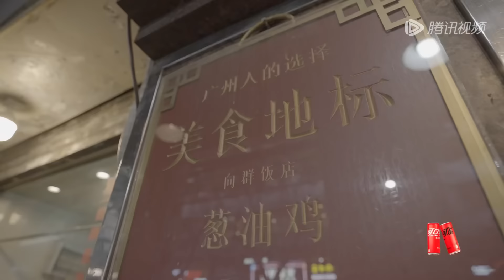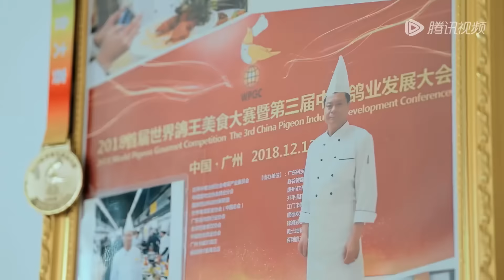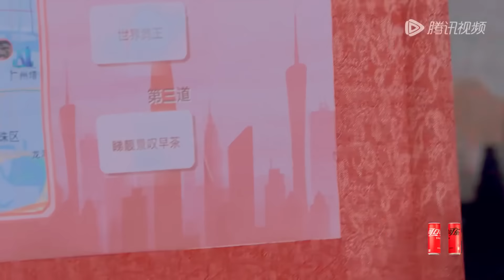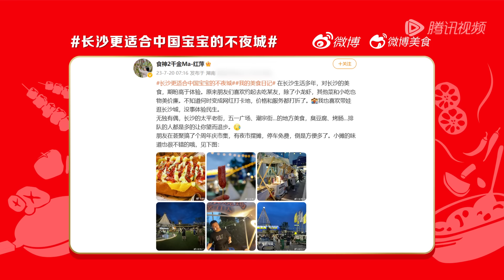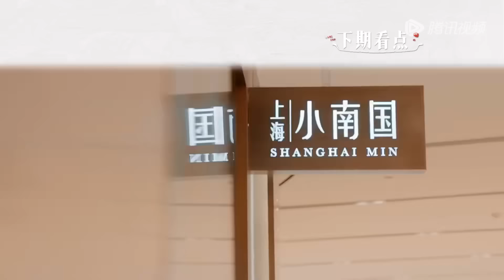第8期完整版：林墨吃活虫米卡看吐 杨迪刘彰被粤菜惊艳 丨《朋友请吃饭》A Tasty Gathering EP8 FULL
享受尊贵VIP认证🎁VIP嘉年华活动不【解锁福利🔓加入企鹅仔VIP家族】 鹅厂全综艺内容抢先看！

《朋友请吃饭》是由腾讯视频出品的城市美食探索类综艺，节目由杨迪、陈卓璇组成“饭搭子好友”，一同开启城市打野美食之旅
嘉宾：杨迪/陈卓璇